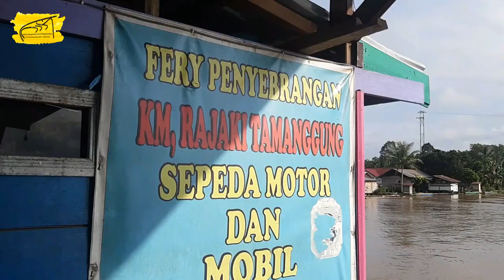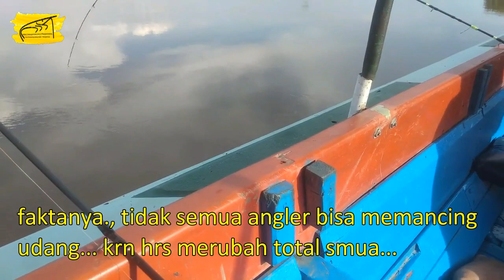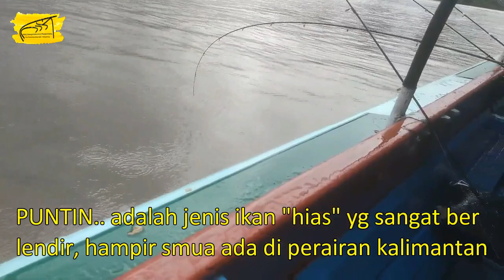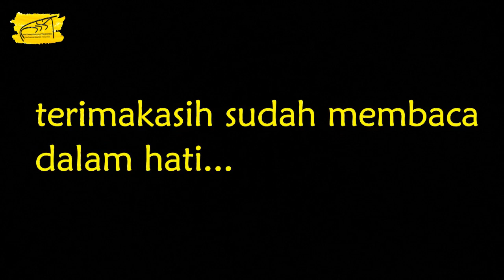Monster Udang Galah di Sungai Kasongan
Para pemancing udang galah sungai menggunakan piranti super ringan atau yang biasa disebut ULTRALIGHT dengan max line lbs 6 dan reel max seri 1000.

Teknik memancing udang galah sangat berbeda dengan teknik memancing ikan pada umumnya, baik dari piranti (rod reel line hook), bait (jenis umpan), lokasi (spot, sikon air, cuaca). dan tarikan udang galah sangat sangat berbeda dari tarikan ikan pada umumnya, juga diperlukan kesabaran ekstra dan ke uletan pemancing itu sendiri.

Konten kami bersifat hiburan dan sangat menikmati seni penggunaan piranti ultralight..
memancing secukupnya, dimasak dan dimakan secukupnya., kalo ada lebihan, itulah bonus untuk keluarga tercinta. :)

Baiklah hobby kami di bilang mahal, tapi bukan berarti kami tidak menghiraukan kewajiban utama keluarga.. so, jgn ditanya berapa perbandingan fulus yang keluar antara hoby dan keluarga :) sudah pasti keluarga mengalahkan hoby kami..

Anda ahli casting..???  jago jigging...? suhu galatama..? master dasaran ...?? tapi bisa mancing udang galah..??

wkwkwkwkwk... salam dadah kawai-kawai..

Palangkaraya - Kalimantan Tengah